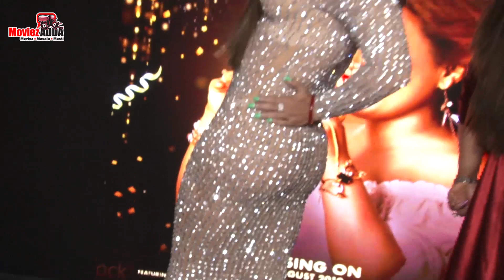Rakhi Sawant B0LD And CRAZY Dance On Chappan Churi Song Launch